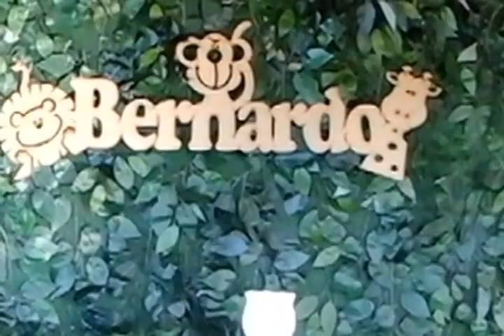BERNARDO PIRES meu primeiro aninho.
Estou muito feliz por vocês terem vindo na minha festinha de um aninho! Brasília, 23 de agosto de 2014.